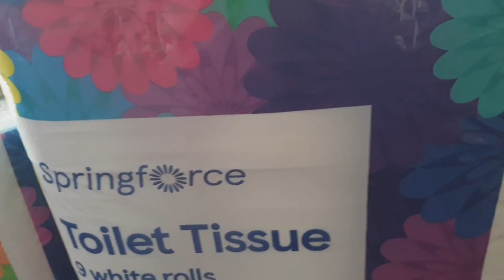£79 Grocery Shopping Haul 🛒💶 /balik trabaho ulit